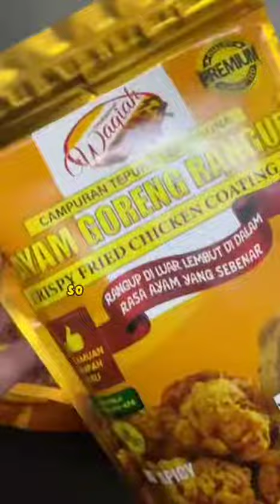TUTORIAL GORENG AYAM KRIUK KRIUK (AYAM WAK AKOB + TEPUNG WAQIAH)